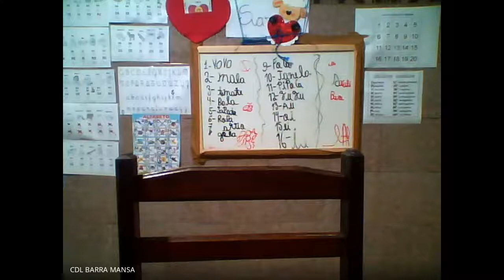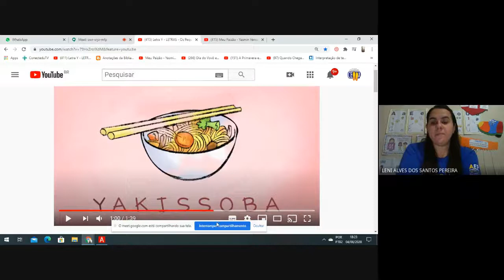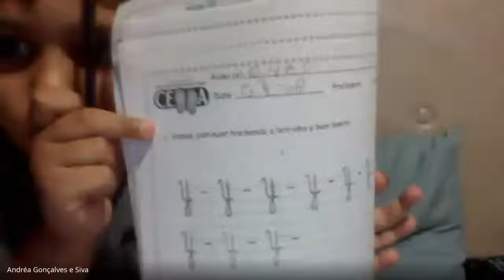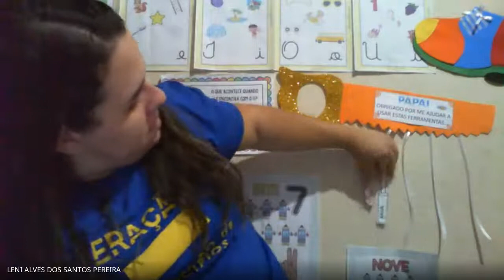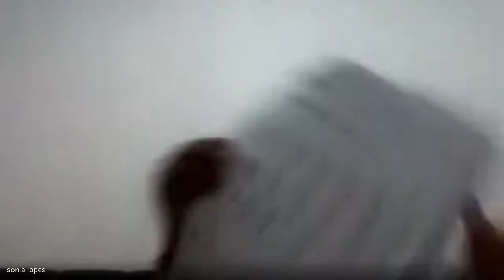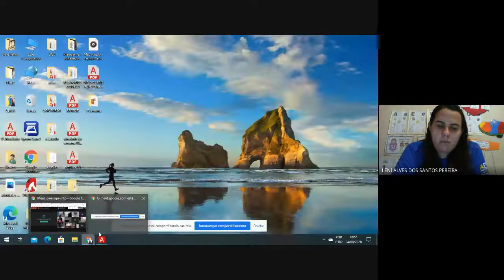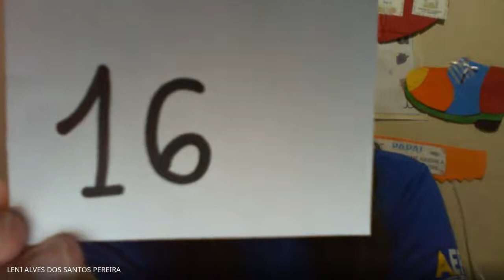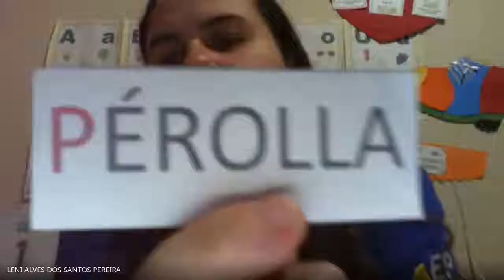Pré II Tarde 04/08/2020